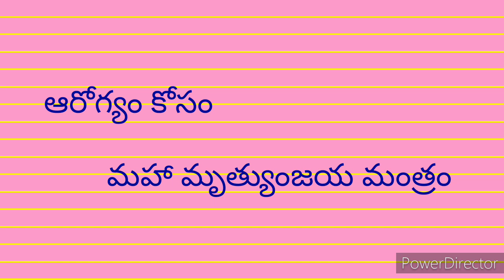గ్రహాణ కాలంలో చదవ వలిసిన మంత్రాలు